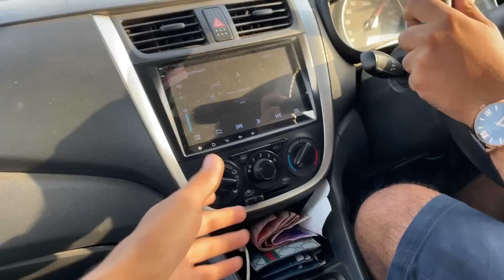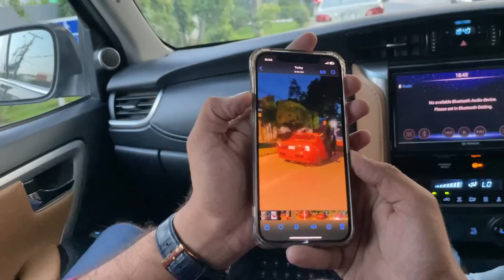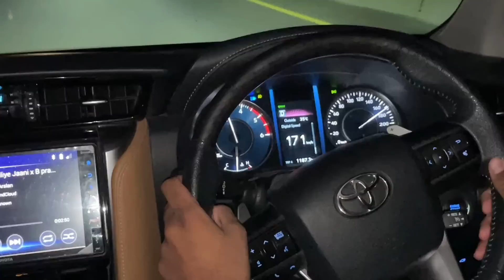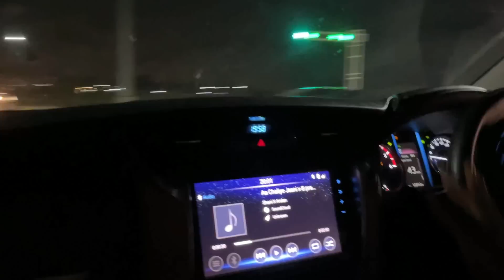In Search Of New Drift Project 🤩 Team 4K